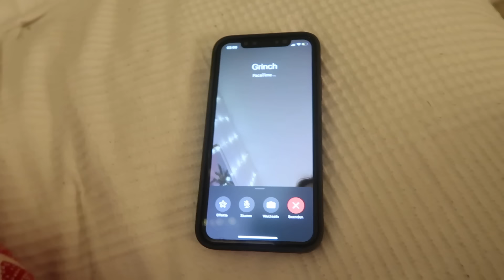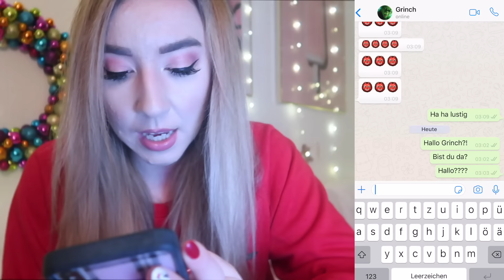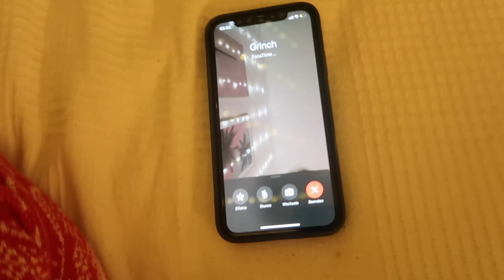STELLE um 3 UHR NACHTS niemals dem GRINCH an WEIHNACHTEN diese FRAGEN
Stelle um 3 UHR NACHTS niemals mit dem GRINCH an WEIHNACHTEN falsche FRAGEN, weil deine WEIHNACHTSGESCHENKE an der WEIHNACHTSZEIT von FREUND, FREUNDIN, PAPA, MAMA, OMA oder von OPA vom grünen verrückten Grinch geklaut werden können.

wie KEVIN allein in NEW YORK video 1 Tag LEBEN und ESSEN (Central Park PIZZA EIS)